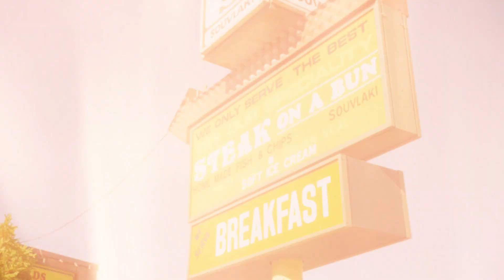The Seams // Remembrance Day (Official Video)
director: Colin Medley | from: "Meet The Seams"
HDD049 - Oct 28, 2016